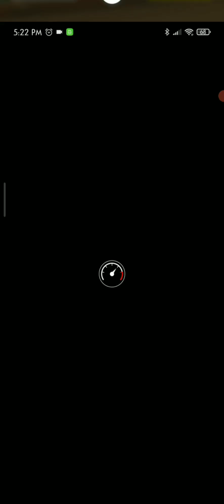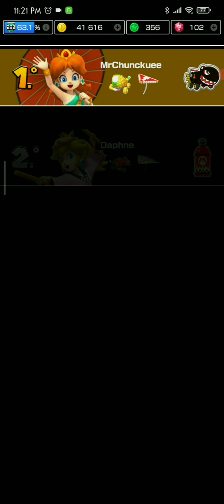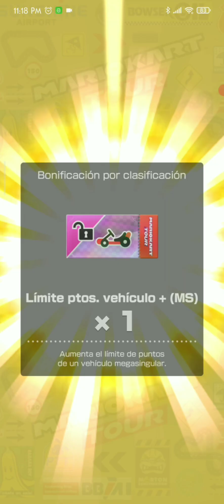Temporada de aniversario (2023): Copa clasificatoria 1ra semana [Mario Kart Tour]